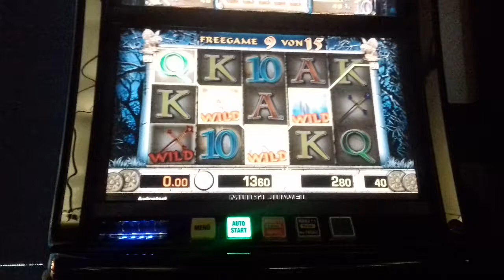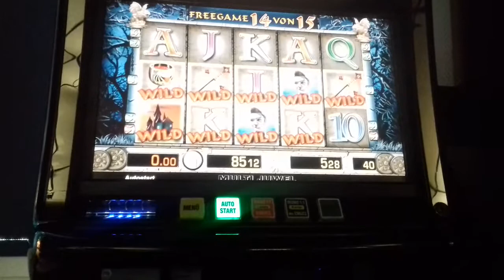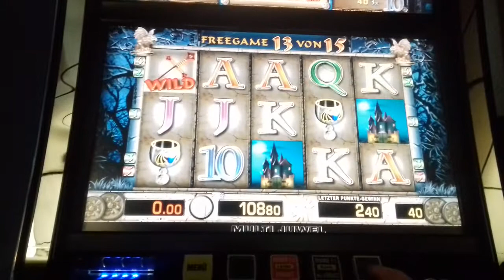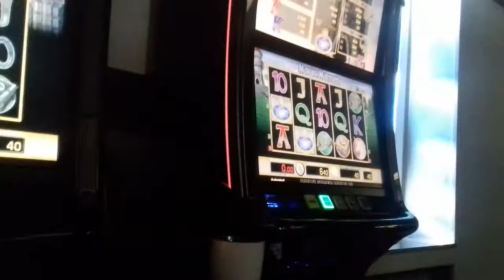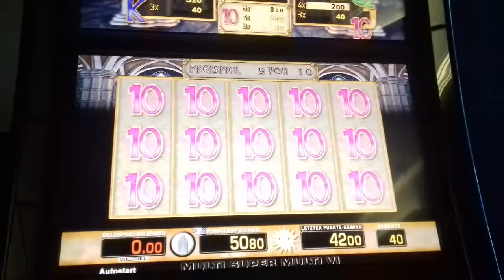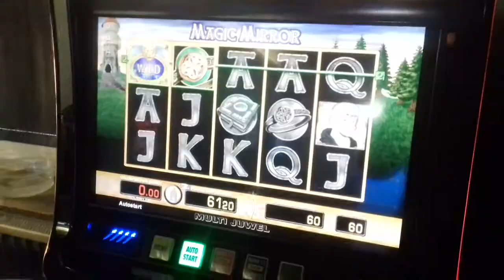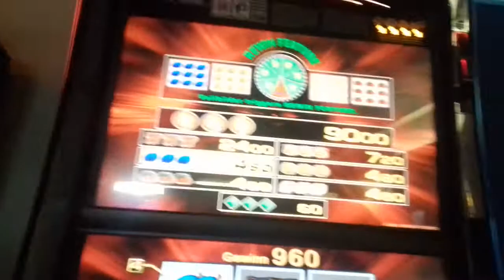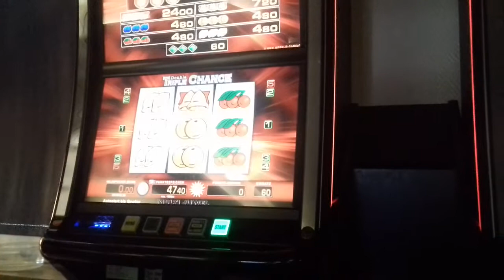Merkur Magie, novoline,Bücher, Book of ra, dolphins Pearl, kugeln,totem ,blazing Star, gladiator,